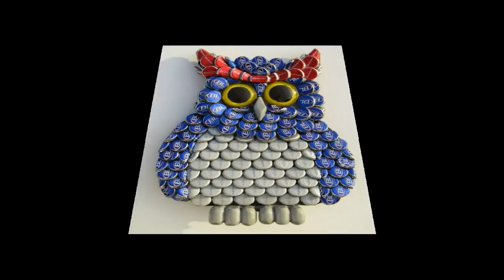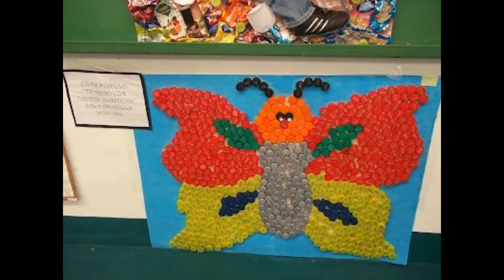Ideas de Reciclaje de taparroscas/Diy Bottle Cap Crafts Ideas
Ideas para reciclar taparroscas de envases de refresco